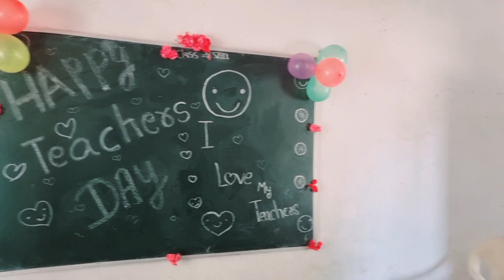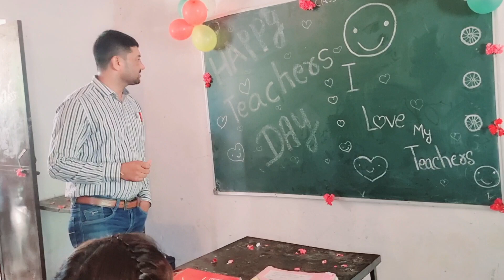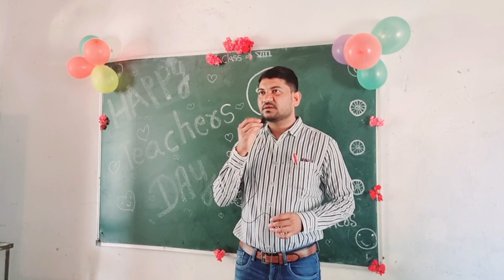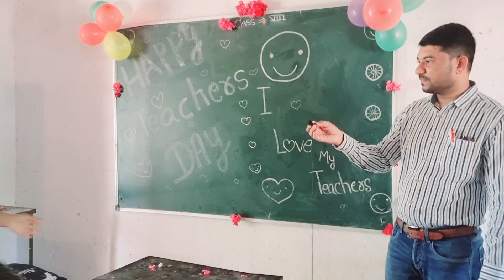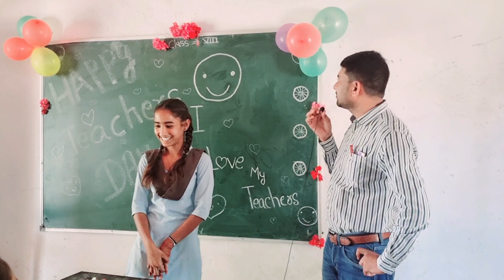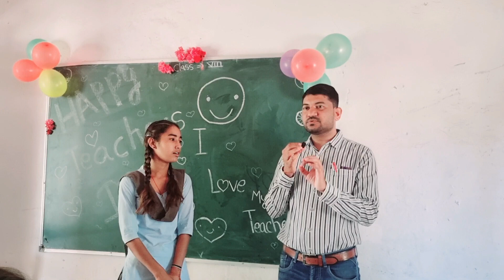Happy Teacher's Day To All My Lovely Students💗 //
👉ABOUT THIS VIDEO Happy Teacher's Day to all my lovely students and Teachers 💗
🤝Thank You So Much, friends🤝
      Keep Watching...👀,
      Keep Learning...🧠,
      Keep Loving...❤️